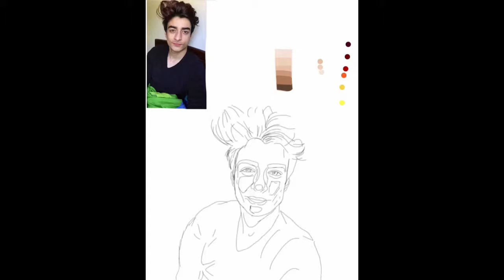[speed painting] fire study ( ver fast )